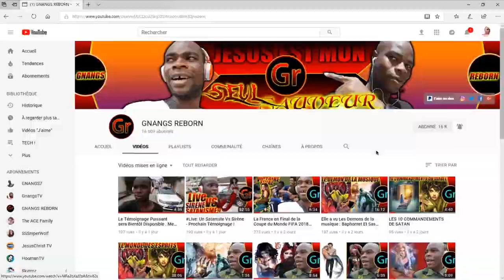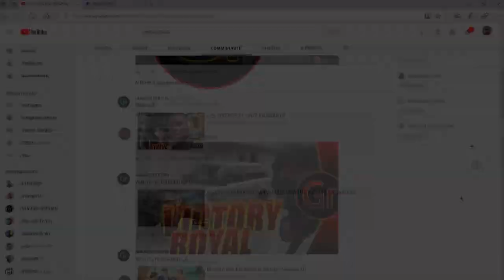Confession D'une Femme Reine Du Monde Des Sirènes Des Eaux